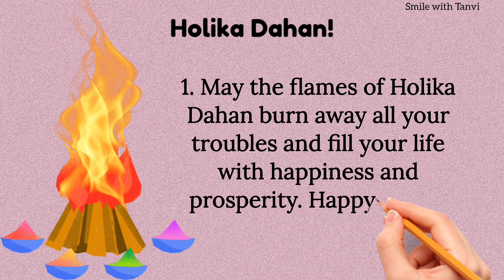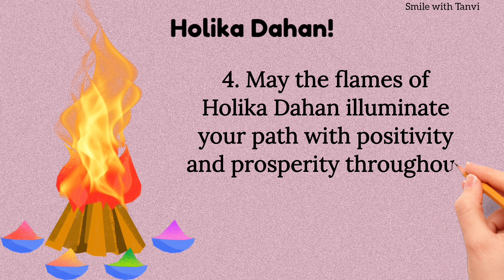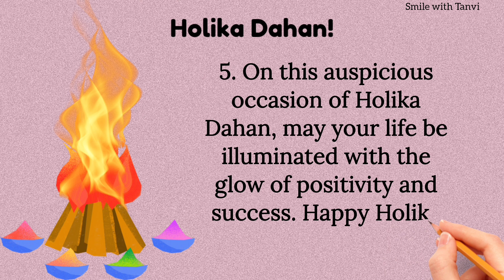5 wishes for holika dahan 2024